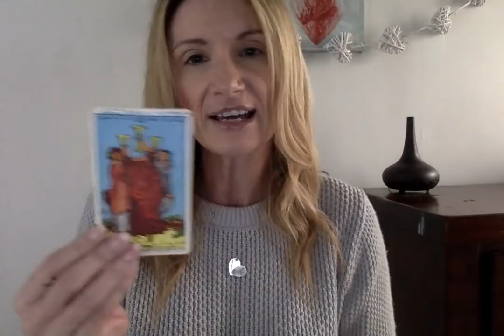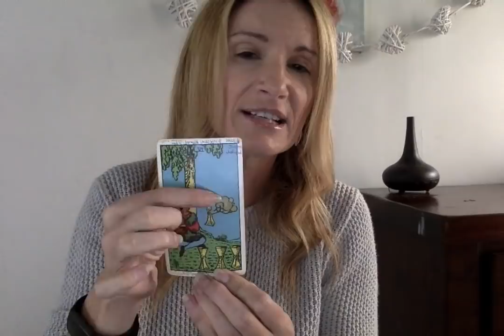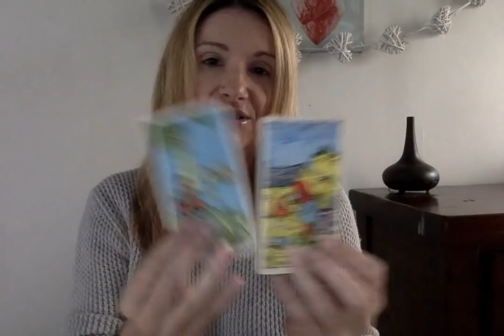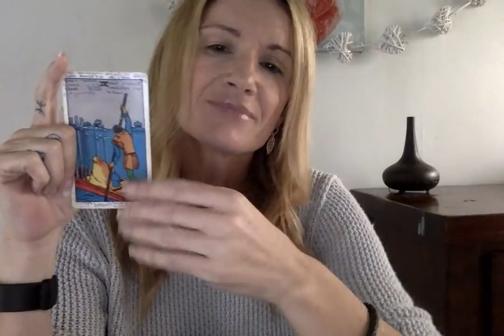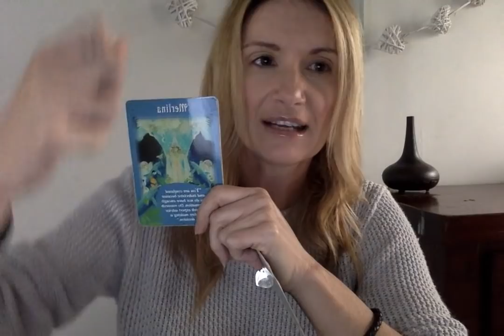Week of 6 May 2019 For all the signs Psychic Tarot Amazing spooky accurate